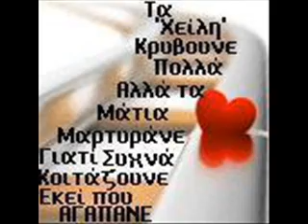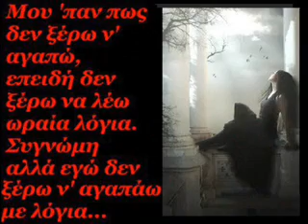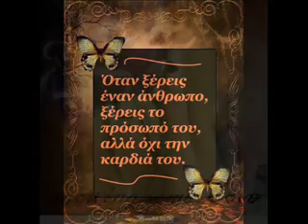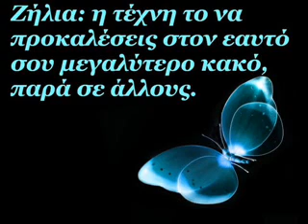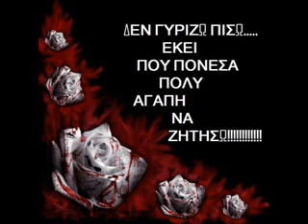μητροπανος οποιος χωρισε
ΟΠΟΙΟΣ ΧΩΡΙΣΕ ΤΟ ΞΕΡΗ.